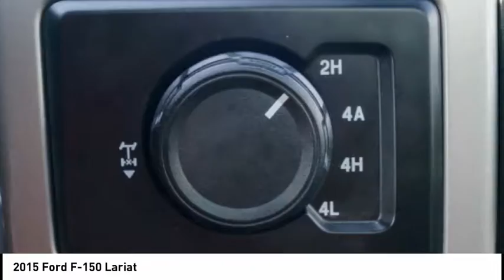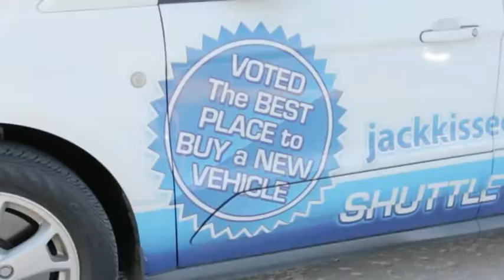2015 Ford F-150 Claremore OK 19830A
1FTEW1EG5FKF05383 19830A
2015 Ford F-150 Lariat

If you're looking for a smooth ride, look no further than this 2015 Ford F-150 Lariat with a push button start, backup camera, a navigation system, a leather interior, dual climate control, heated seats, hill start assist, stability control, traction control, and Sirius satellite radio.  It has a 3.5 liter 6 Cylinder engine.  We're offering a great deal on this one at $40,500.  Want a supercrew 4x4 you can rely on? This one has a crash test rating of 5 out of 5 stars!  Flaunting a gorgeous magnetic exterior and a black interior, this car is a sight to see from the inside out.  A simple click can lock and unlock your vehicle with keyless entry.  Interested?